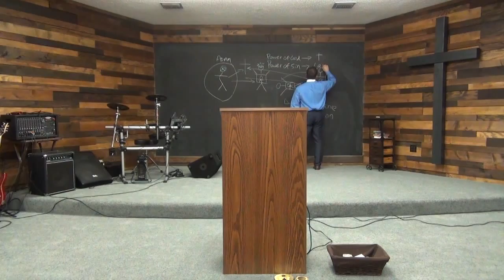Will You Bare His Armor?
Jonathan and his armor-bearer.
1 Samuel 13:19 through 1 Samuel 14:32